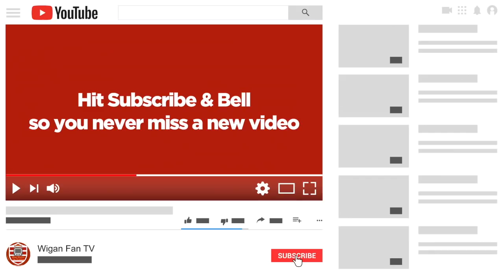Ep 66 - Wigan Warriors Fan TV - Huddersfield Giants (Round 19) Preview Show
WE ARE BACK! Sean is joined by Matt as they discuss all the happenings in the world of Wigan Rugby since the last show… Huddersfield v Wigan Previewed also…